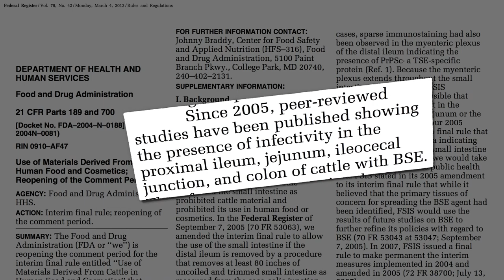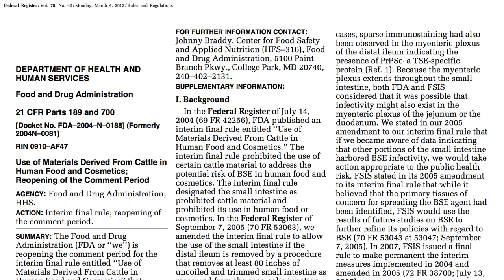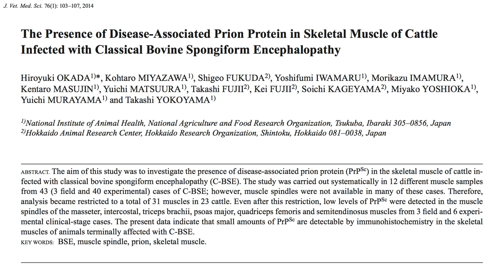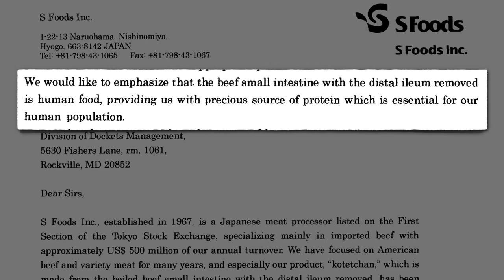Which Intestines for Food and Cosmetics?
The FDA appears to have caved in to industry pressure in allowing intestines potentially infected with mad cow disease prions into food products and lipstick.

Unfortunately this is not the first time that FDA has caved to industry pressures. See, for example:

As scary as rare infections like mad cow disease are, we are much more likely to be disabled or killed by more conventional foodborne pathogens such as bacteria. See, for example:

Have a question about this video? and someone on the NutritionFacts.org team will try to answer it.

Want to get a list of links to all the scientific sources used in this video? You’ll also find a transcript of the video, my blog and speaking tour schedule, and an easy way to search (by translated language even) through our videos spanning more than 2,000 health topics.